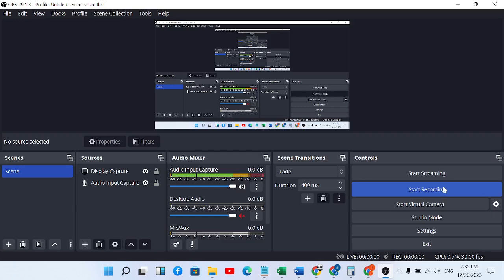PG Exam date Sheet Out|lucknow university semester exam 2023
Dear student! 😊 If you have any doubts, please book your slot using this